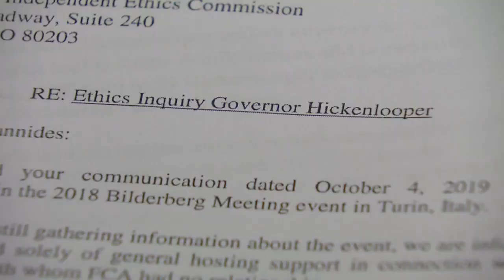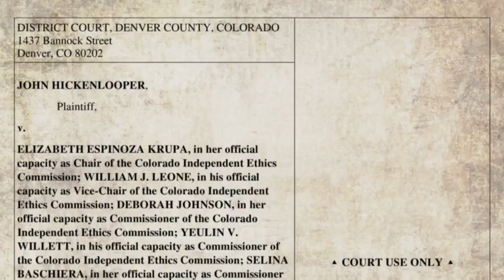Former Gov. John Hickenlooper Held In Contempt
The current Senate candidate defied a subpoena to testify in his ethics hearing.